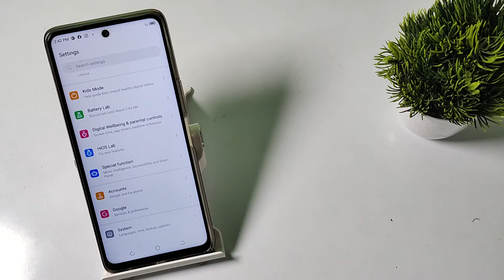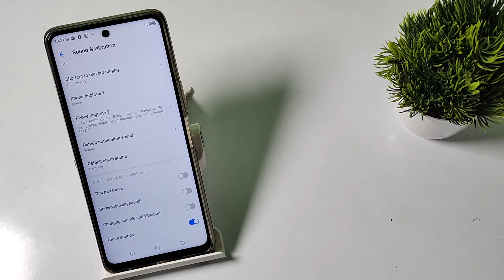how to set notifications sound in Tecno camon 19 neo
set notifications sound in Tecno camon 17,
Tecno spark 8 pro notifications sound to set ,
Tecno pova 3 notifications sound set kare,
in notifications sound ko kaise set kare Tecno pova 3,
Tecno spark 8C, main notifications sound ko kaise set kare,
Tecno camon 19 notifications sound kaise set kare,
Tecno spark 7T notifications sound secret setting,
Tecno camon 18 notifications sound hidden future